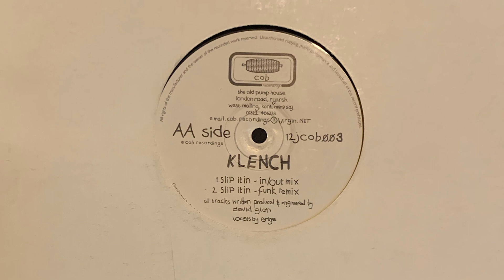Slip It In (1997)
Funky style house track. Vocals was done by my wife.